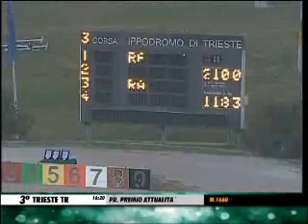10/12/2013, Trieste , Premio Premio Attualita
1. RADAR (MASON S.), 99. RONZINANTE EGRAL (LAGO S.), 99. RIO DI ROBERTO (MORETTI G.), 99. RAIS DE GLERIS (EDERA D.), 99. RUNNER FISH (DE LUCA M.), 99. RUBRA BI (BIASUZZI M.), 99. RONDO' VENEZIANO (DE ZUCCOLI M.), 99. RUNAWAY NANDO (MICHELOTTO PIERGIOVANNI)